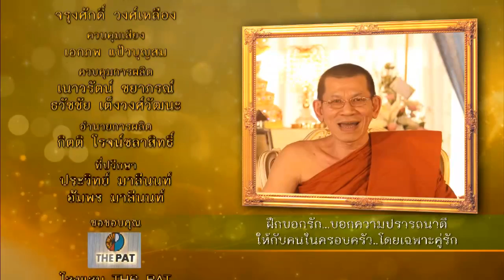ละครธรรมนำชีวิต | ตอน เติมรักให้กัน | 03-03-60 | TV3 Official